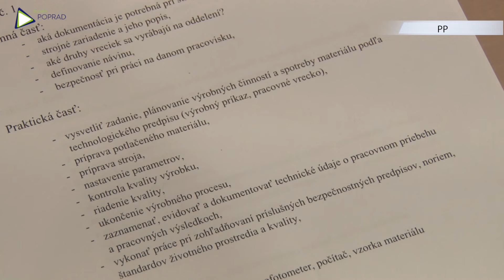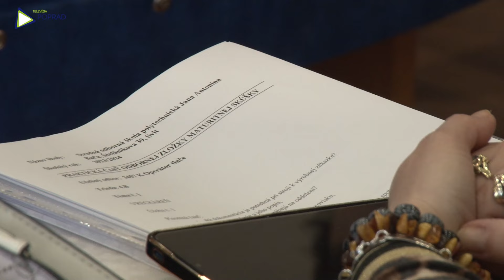Maturita priamo vo výrobe